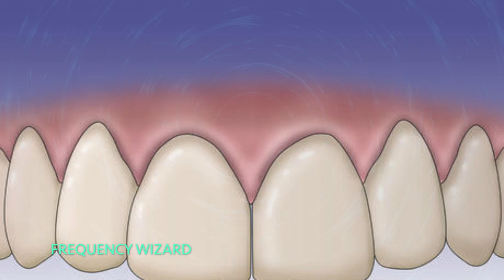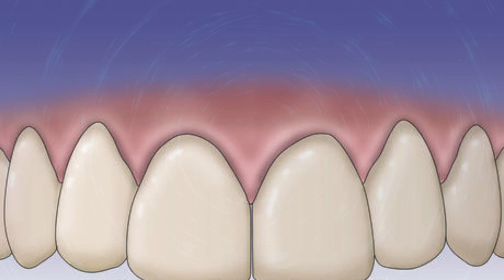THE IMPORTANCE OF HAVING A GREAT SMILE | PRESENTED BY AM's ARGENT PARK ALL THINGS BEAUTY CHANNELᴴᴰ